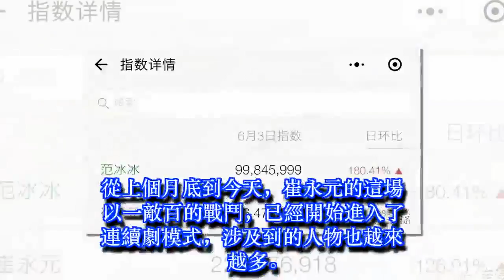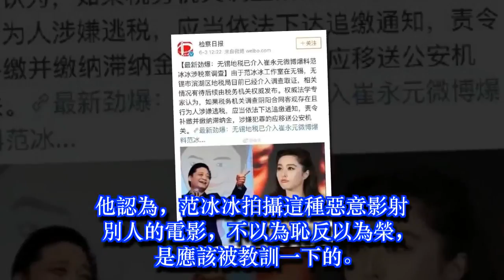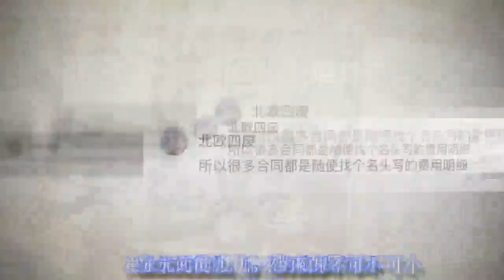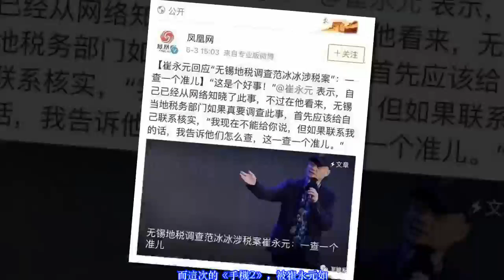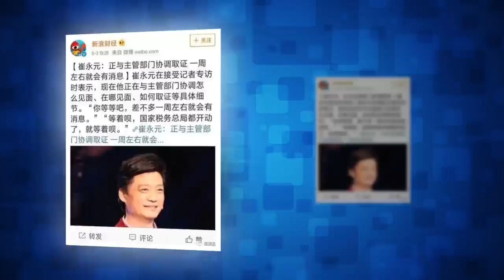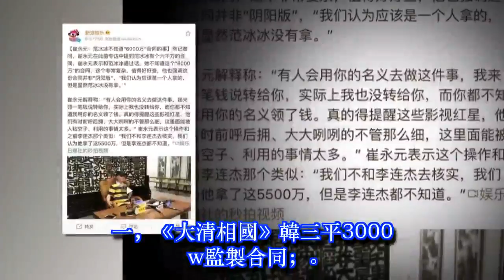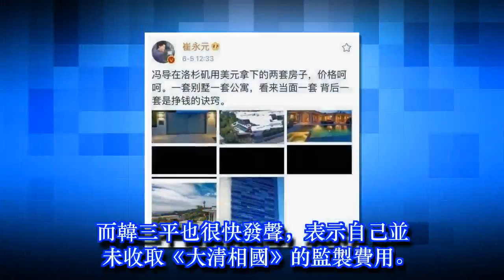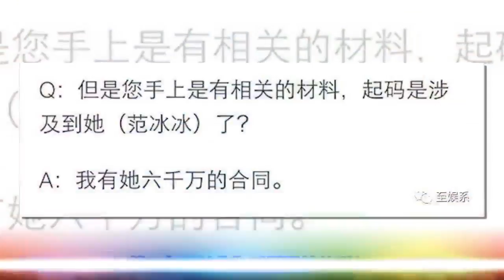崔永元的爆料，就是一出混合商戰、諜戰、警匪元素的復仇大片！